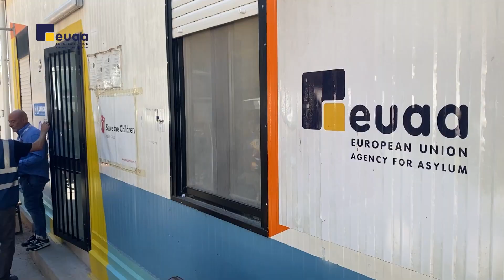The EUAA Executive Director announces increased support for South Italy & Lampedusa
This week, the EUAA’s Executive Director, Nina Gregori, was in Sicily & Lampedusa, where she met some of the 330 personnel deployed in 48 locations in Italy.

In Lampedusa, she announced an increase in Agency deployments in south Italy, including doubling personnel on the island.

Watch the highlights! 🎥